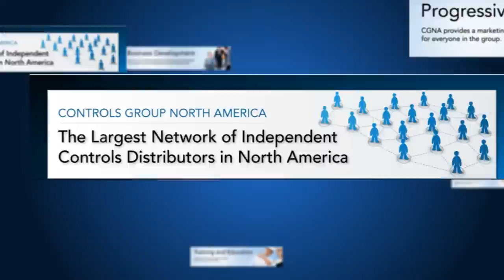ICM Controls: Keith Clark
Main product lines; Electronic components for heating, refrigeration, air conditioning, time delay relays, motor protection, circuit boards, thermostats.

Unique advantage: every product is manufactured in house (100% American made).